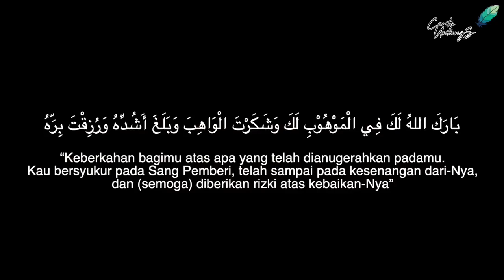USTADZ OEMAR MITTA DIGREBEK DI BEKASI SAMA MUSAWARAH